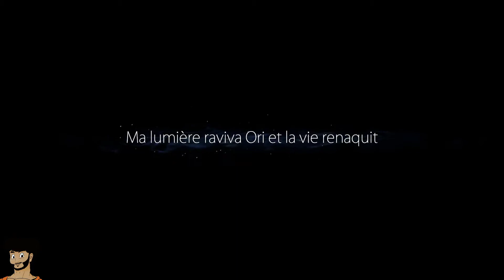Let's Play Ori and the blind forest #01 REDECOUVERTE